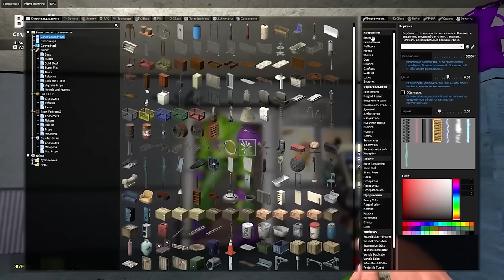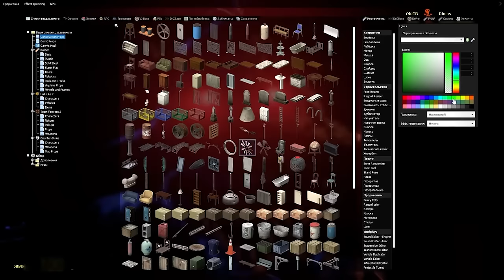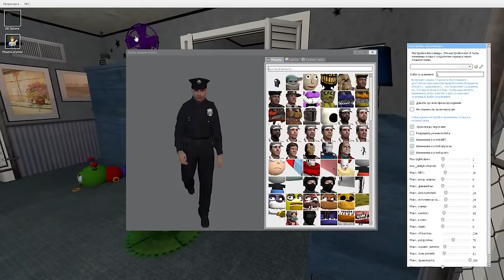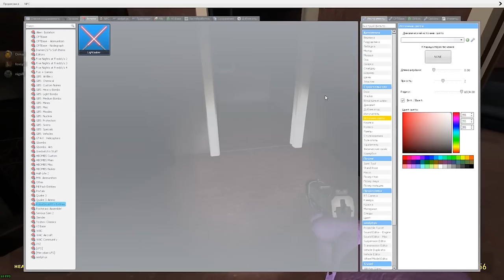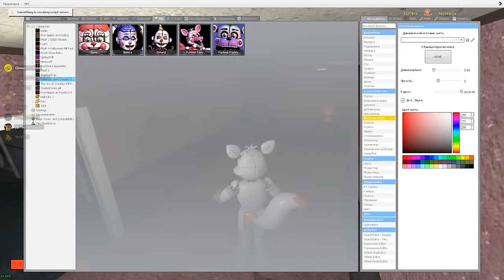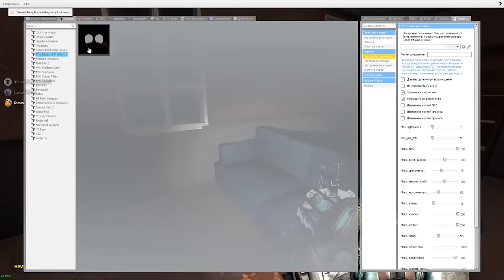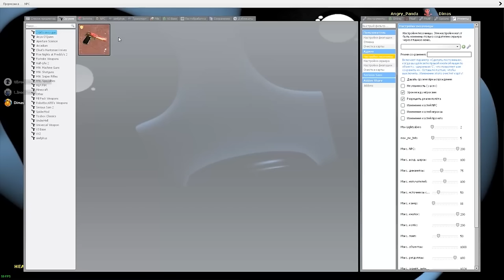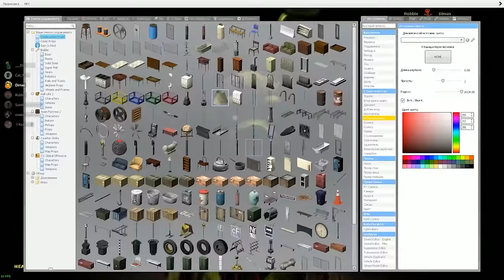АНИМАТРОНИКИ ПУГАЮТ ОХРАННИКА FNAF 4 COOP ГАРРИС МОД ► Garry's Mod